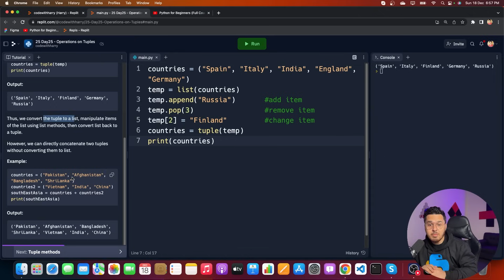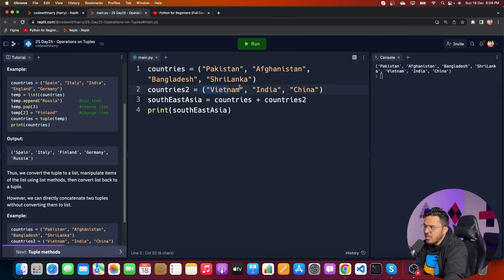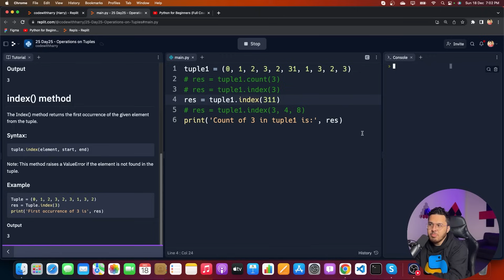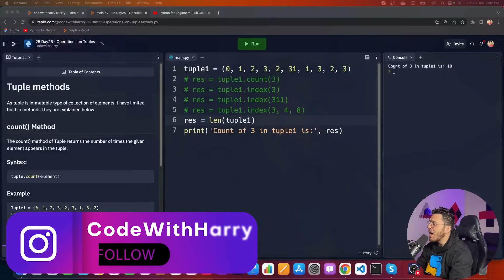Operations on Tuples in Python | Python Tutorial - Day #25